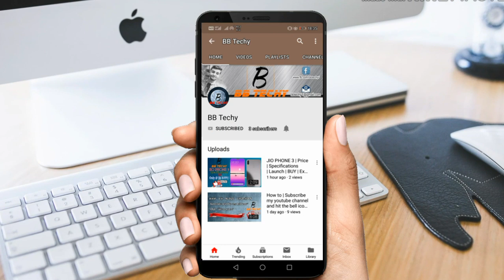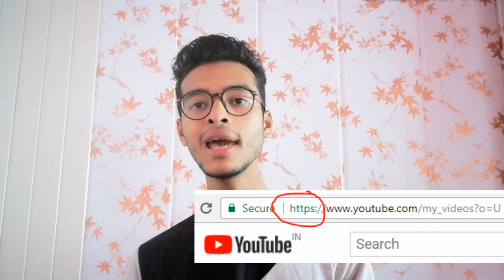Net or Mobile Banking | Mistakes | Tips | Genuine | Secure | Apps| BB Techy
Tips for secure net or mobile banking.
And genuine banking apps.
Please leave suggestion on the comment box below as I am a new creator. So please do forgive if any mistakes done.